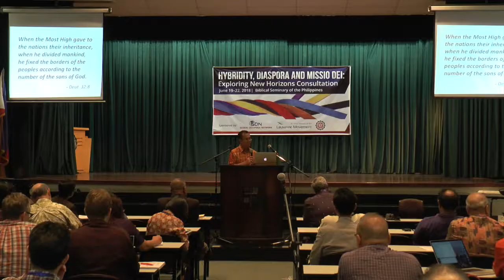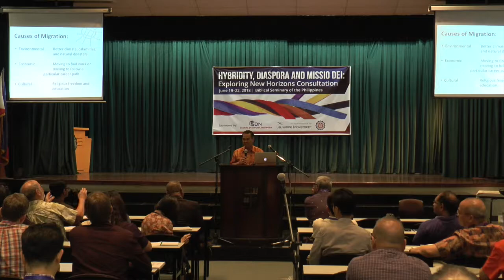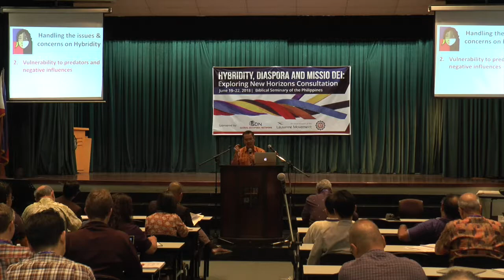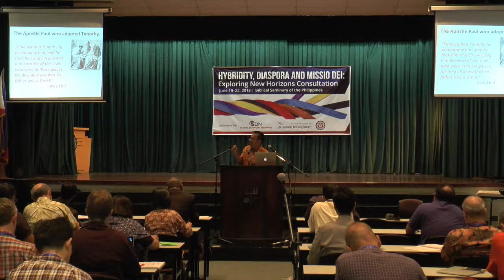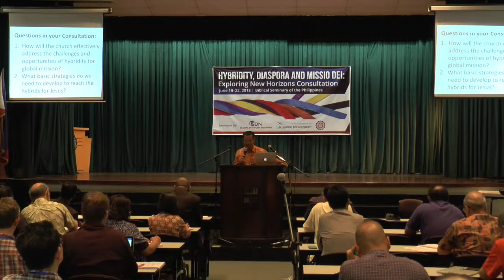HDM 11 Opening Plenary Session Bishop Efraim Tendero